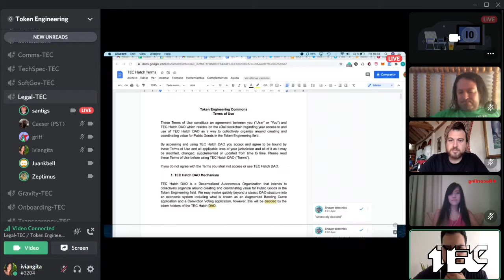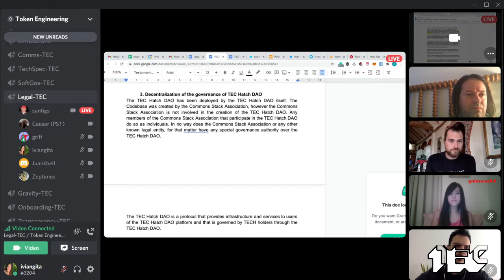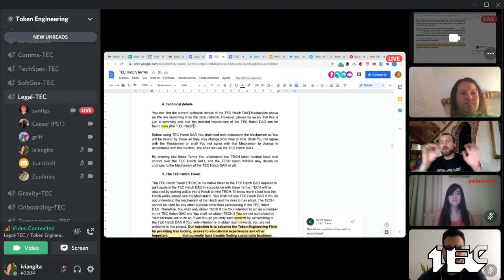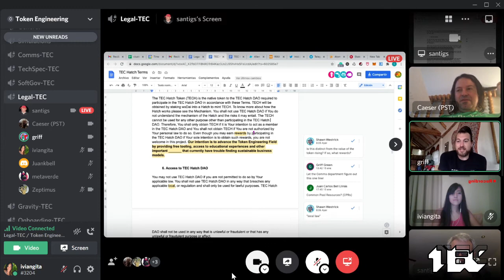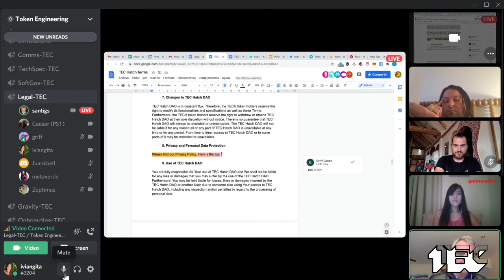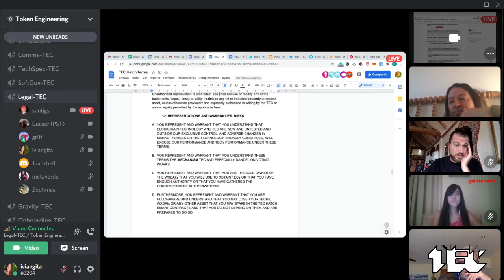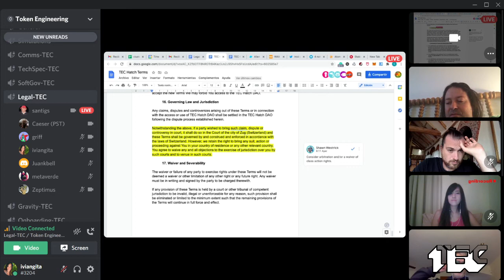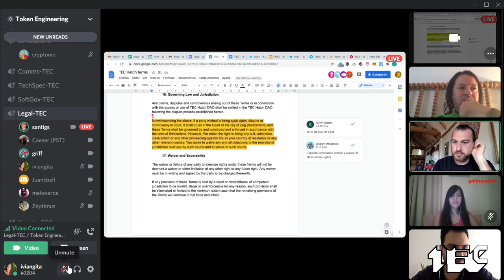W12 Legal WG: TEC Hatch Terms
Timecodes:
00:00 - Shawn's introduction
1:42 - Plans for the weekend
7:02 - Reviewing comments on the TEC Hatch Terms
7:48 - TEC Hatch DAO Mechanisms
11:30 - Hatch tribute
13:09 - Set of rules
15:03 - Technical details
23:30 - Rewards
33:28 - Privacy policy
34:50 - Intellectual Property Rights
44:14 - Governing Law and Jurisdiction